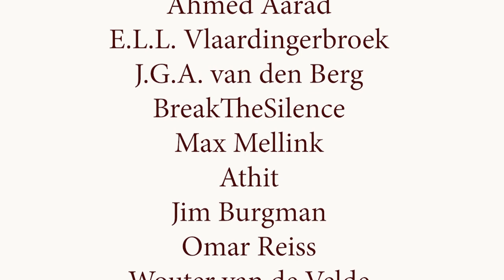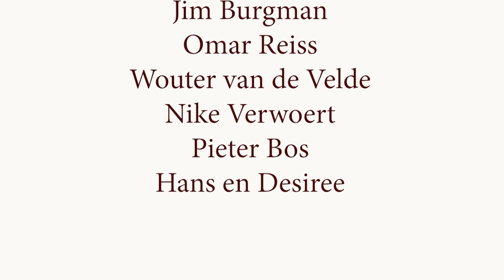Geerten Waling over Mark Rutte, macht en tegenmacht en de Tweede Kamer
Kan Mark Rutte dualisme accepteren in de Tweede Kamer?

Geerten Waling is historicus en schrijft over politiek. In dit korte gesprek bespreken we de huidige stand van zaken rondom de formatie en Mark Rutte als premier. Zijn zijn voorstellen voor meer dualisme in het parlement geloofwaardig en is hij gerechtvaardigd om vast te houden aan zijn positie? Verder bespreken we de zelfstandigheid van Kamerleden ten op zichte van partijen en eindigen we met onze hoop voor de kabinetsformatie.